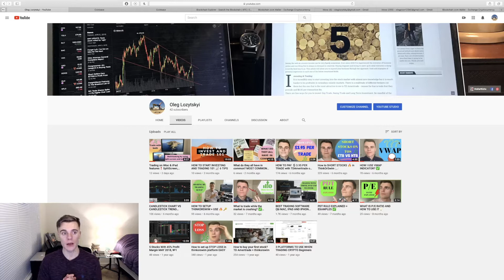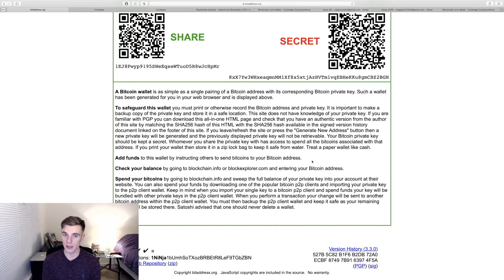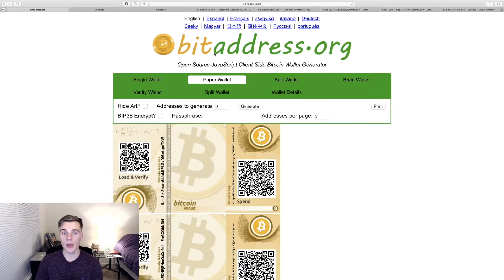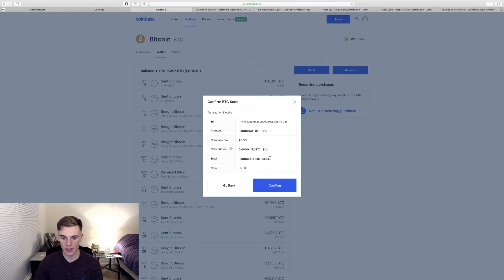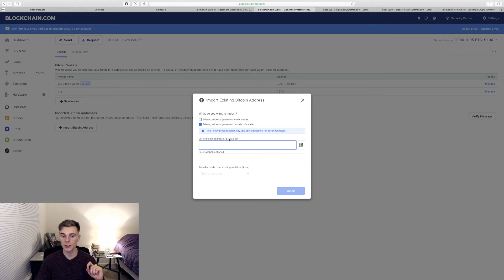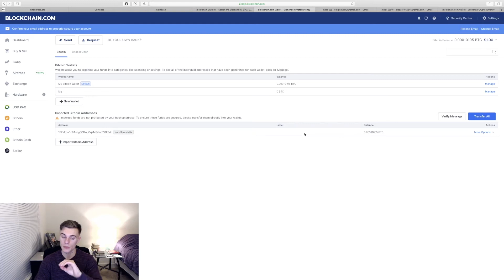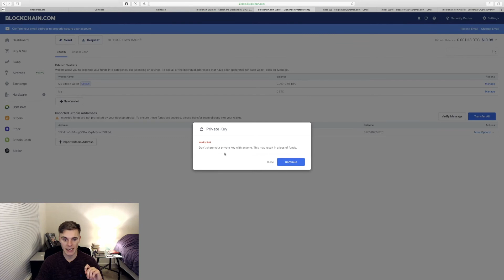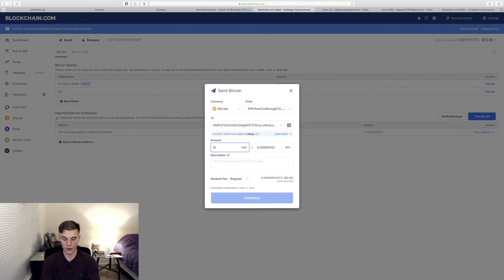HOW TO STORE BITCOIN ON THE FLASH-DRIVE TUTORIAL